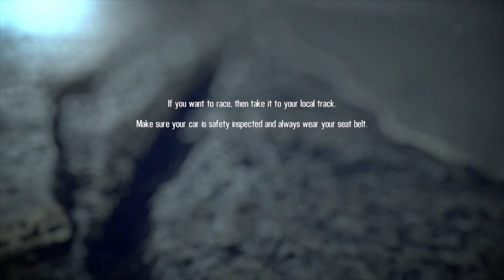🕹 Need for Speed™ ★ Shift 2 Unleashed ★ Trailer ★ GTX 1650 ★ Ultra Settings 🔊